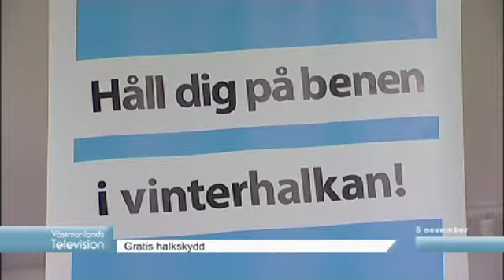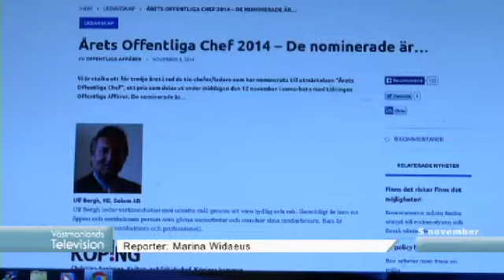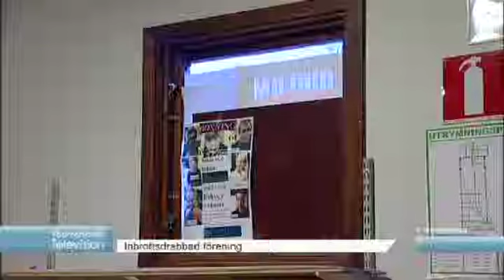Nyheter 5/11 - 2014 Västmanlands Television